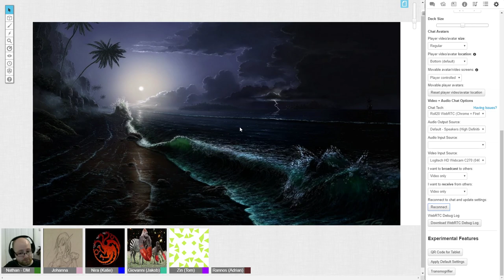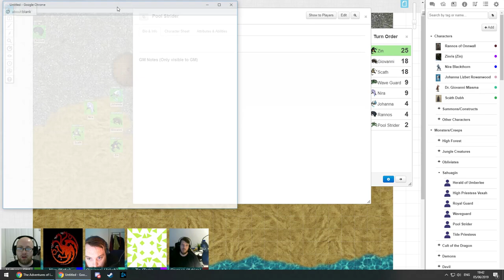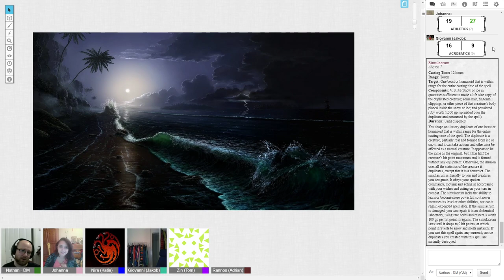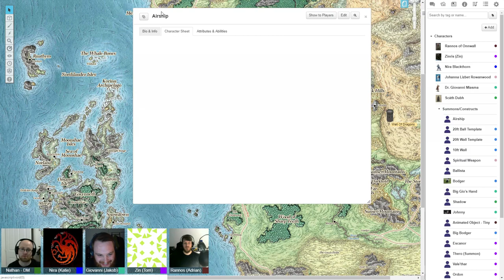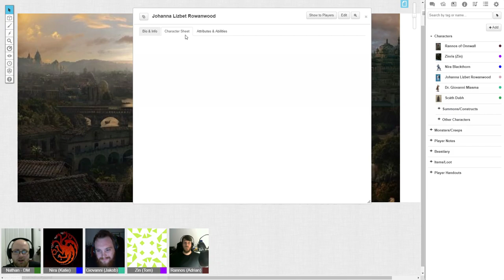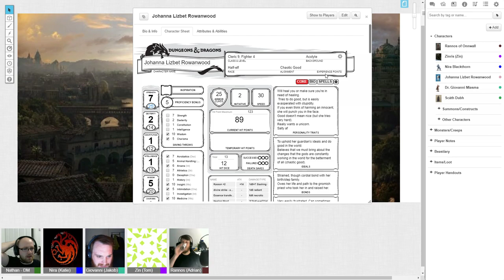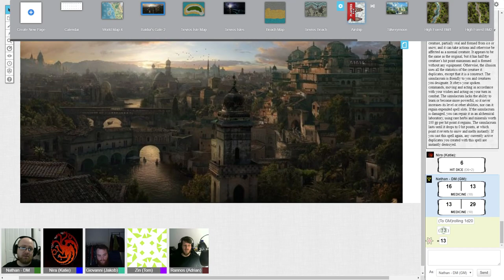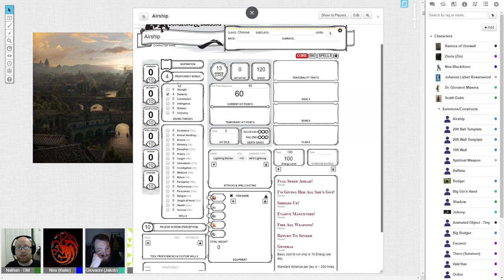Ignium Cete - 05/06/19